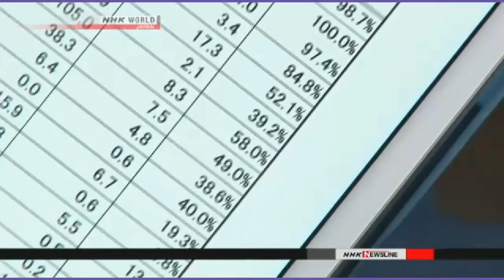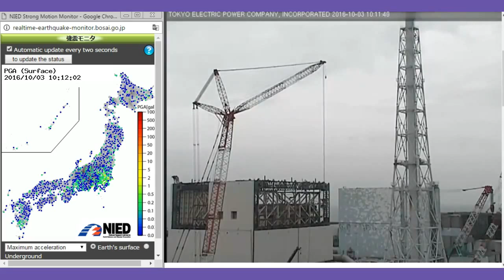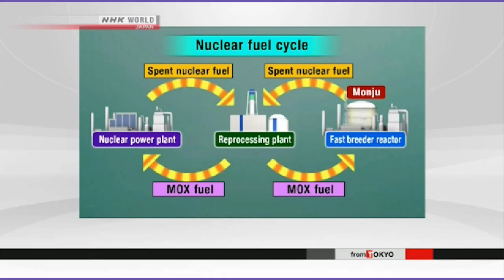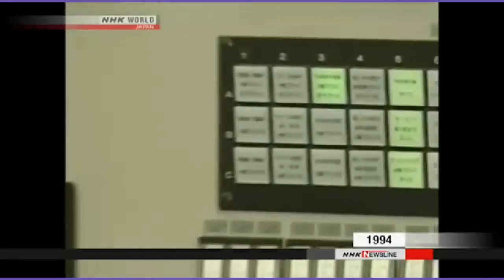Fukushima Residents Abandoned; Typhoon Heads For Japan; Monju Reactor Decommissioning?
A Tough Choice
Some evacuees from the Fukushima nuclear disaster face a tough choice: stay away and pay their own costs, or return to face their worries about radiation.
It's been more than 5 years since the meltdowns, and 87,000 people from the prefecture still can't return home. Most were forced to evacuate in March 2011 but 12,000 families left voluntarily due to concerns about radiation.
The prefectural government pays rent subsidies to these voluntary evacuees, but this support will end next April. Many of them recently visited Fukushima to demand that rent support for temporary housing, paid for by the prefectural government, continue.
"Housing is the most fundamental human right," says one of the voluntary evacuees.
Prefectural officials say radiation is down to safe levels, thanks to years of decontamination work. They say that they cannot continue paying all the rent.
"The decontamination process and food safety inspections have been moving along, so living conditions in the prefecture are improving," says Hiroyuki Okino, a Fukushima prefectural official. "We understand that, when it comes to radiation exposure, everyone experiences anxiety in their own way. So we’d like to support everyone as much as possible according to their needs."

Reaction Mixed to Reactor Decision
The Monju reactor was a prototype meant to be a centerpiece of Japan's nuclear power industry. But more than 2 decades and billions of dollars later, the government is looking at decommissioning it.
"We will conduct a drastic review of the Monju reactor project, including the option of decommissioning it," said Japan's Science and Technology Minister Hirokazu Matsuno.
The reactor has long been plagued with problems that have come at a hefty price. Public opinion among people who live near the reactor is mixed.
"Monju could have worked if it had been properly managed, but if the operator can't do that, there's no choice but to shut it down," said one local resident.
"I think it is better to have Monju for our local economy," said another.
The Monju reactor was meant to play a key role in Japan's nuclear fuel cycle. It's a fast-breeder reactor that's designed to generate electricity while producing more fuel than it consumes. What's more, plutonium in spent fuel from conventional nuclear power plants could be used as fuel in the reactor.
That was the theory, but the reality is that more than 10 billion dollars has been spent on building and operating the prototype reactor. And since trial operations started in 1994, it's only been in operation for 250 days.

Typhoon Chaba heads for southern Japan
A very strong typhoon is heading toward Japan's southern islands.
The Meteorological Agency says Typhoon Chaba is moving north-north-west at a speed of 20 kilometers per hour. It was at about 190 kilometers south of Naha, Okinawa Prefecture, as of noon on Monday.
Its central pressure is 925 hectopascals. It is packing winds of more than 180 kilometers per hour near its center.
Weather officials say Chaba is expected to approach Okinawa and islands in Kagoshima Prefecture Monday evening through Tuesday morning. It is expected to continue heading north. Strong winds and heavy rain are already being ecorded in Okinawa.

Pro-nuclear candidate wins Ikata mayoral election
A candidate supporting the restart of a nuclear power plant has won the mayoral election in a western Japanese town that hosts the plant.
Kiyohiko Takakado scored a landslide victory in the 2-way race in Ikata Town, Ehime Prefecture on Sunday. He defeated his anti-nuclear plant opponent recommended by the Japanese Communist Party.
The election was called as the former mayor, who had agreed to the restart of the plant's No.3 reactor, resigned because of illness. The reactor was brought back online in August.
During the campaign, Takakado said the plant is needed for the town's development.
After securing the win, Takakado said he will press the plant's operator, Shikoku Electric Power Company, to ensure its safety to ease local concerns and prevent a nuclear accident.
Takakado said the municipal government carries a heavy responsibility for evacuation measures in the event of a nuclear accident.
He added that he will work together with the central and prefectural governments to improve preparedness by frequently staging drills.
The 58-year-old Takakado had been elected as a prefectural assembly member 5 times. He served as assembly vice speaker and head of the General Council of the Liberal Democratic Party's local chapter.

Parent's worst nightmare: Wave of babies born in Japan with extra arms and legs due to Fukushima radiation... Stillbirth numbers on the rise